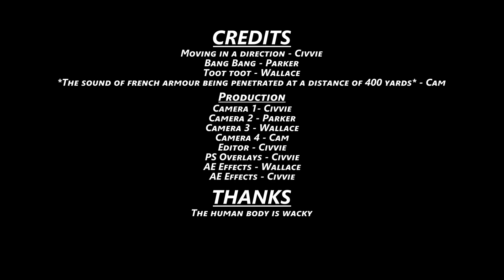Monster Hunter Rise co-op | Episode 63: Scarlet Tengu in the Shrine Ruins Again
This time with 100% more Wallace.